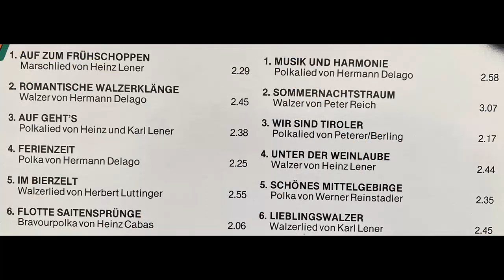Viller Spatzen - Ferienzeit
Album Auf zum Frühschoppen
Polka von Hermann Delago